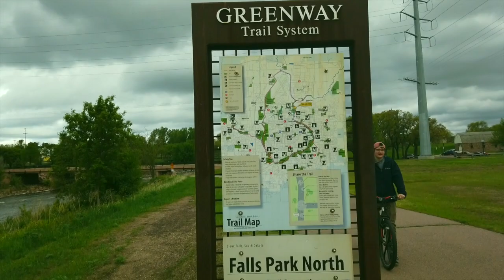Bike Riding - Falls park North Trail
This video was entirely taken with DJI Osmo Pocket on May 16th, 2020. The Location was on Falls Park North bike trail in Sioux Falls. Riders were - Sujeet, Logan, Ketsela, and Kaleb.
It was cloudy and windy that day. Despite uncomfortable weather, we enjoyed the ride because this was the first outing after a long CoronaVirus pandemic lockdown.